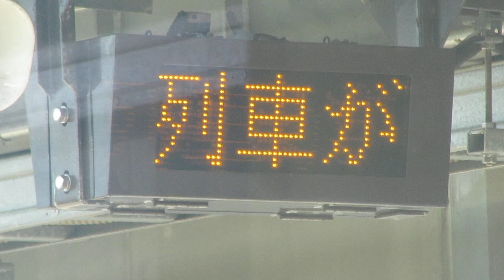あいの風とやま鉄道 高岡やぶなみ駅 ホーム 列車接近表示器